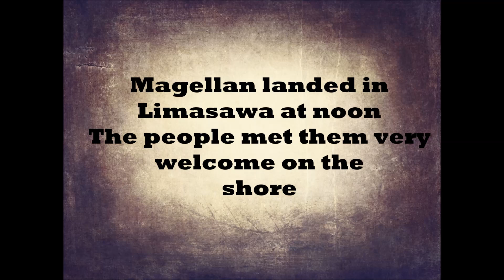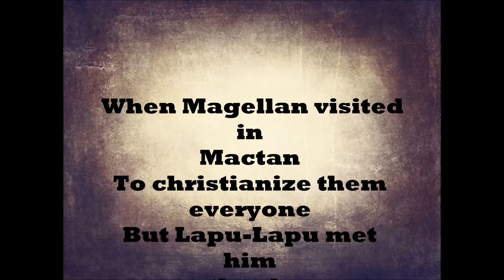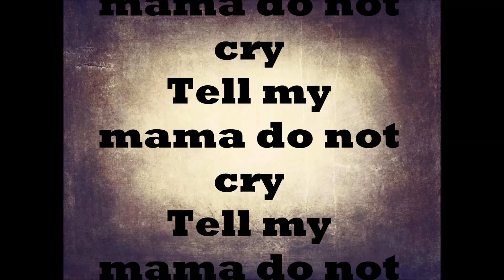Magellan (Original Version-1972) Yoyoy Villame (lyrics) 🌠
🎶Song: Magellan
🎤Artist: Yoyoy Villame

About Yoyoy Villame:
**Roman Tesorio Villame, better known as Yoyoy Villame, was a Filipino singer, composer, lyricist, actor and comedian.**

Song lyrics: 📝
On March 16, 1521
When Philippines was discovered by Magellan
They were sailing day and night, across the big ocean
Until they saw a small Limasawa island
Magellan landed in Limasawa at noon
The people met him very welcome on the shore
They did not understand the speaking they have done
Because Kastila gid at Waray-Waray man
When Magellan landed in Cebu City
Rajah Humabon met him, they were very happy
All people were baptized and built the church of Christ
And that's the beginning of our Catholic life
When Magellan visited in Mactan
To Christianize them everyone
But Lapu-Lapu met him on the shore
And drive Magellan to go back home
Then Magellan got so mad
Ordered his men to camouflage
"Mactan island, we could not grab
'Cause Lapu-Lapu is very hard"
Then the battle began at dawn
Bolos and spears versus guns and cannons
When Magellan was hit on his neck
He stumbled down and cried and cried
Oh, mother, mother, I am sick
Call the doctor very quick
Doctor, doctor, shall I die?
Tell my mama, do not cry
That's the end of Magellan
In the island of Mactan long time ago